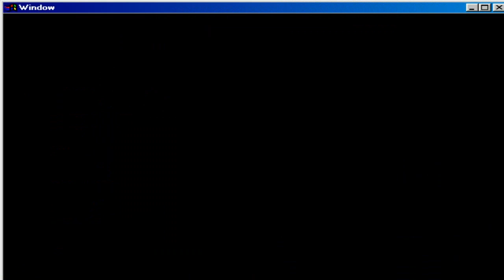King's Quest 8 - [01/26] - [Daventry - 01/04] - Soluzione in italiano - Senza commento